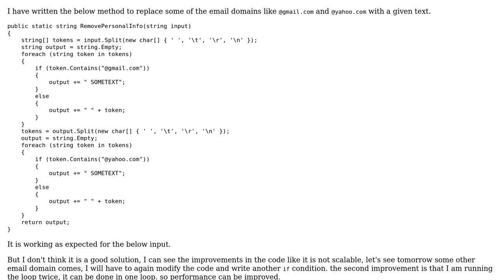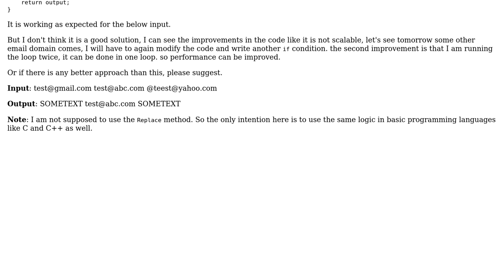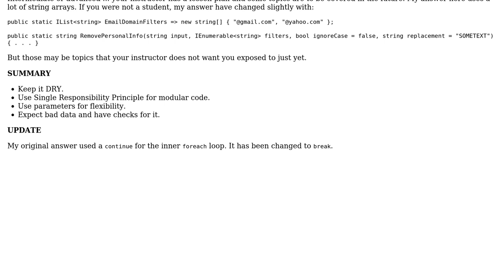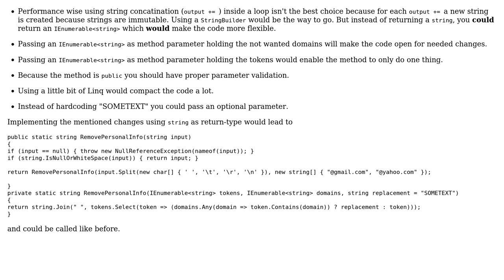Code Review: How to replace the given email address with a value in a given input? (2 Solutions!!)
With thanks & praise to God, and with thanks to the many people who have made this project possible! | Content (except music & images) licensed under CC BY-SA | Music | Images & others | With thanks to user vivek nuna user Rick Davin user Mast user Heslacher and the Stack Exchange Network Trademarks are property of their respective owners. You are responsible for your own actions.